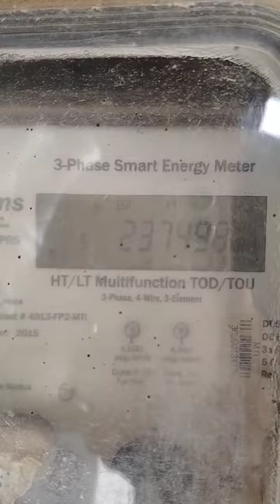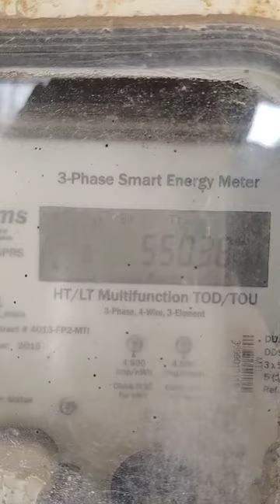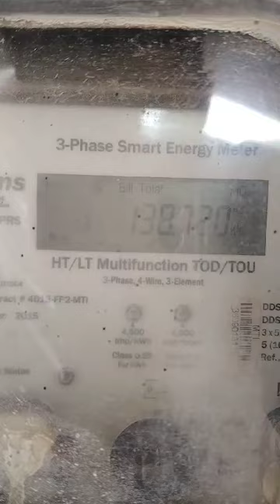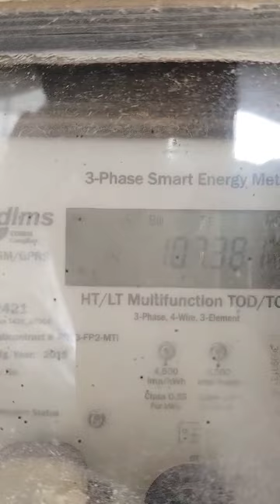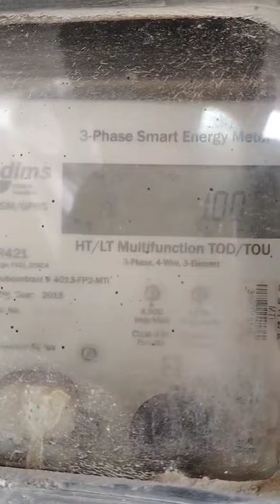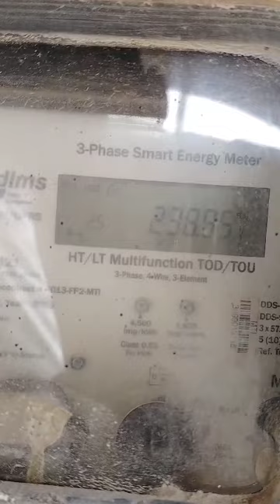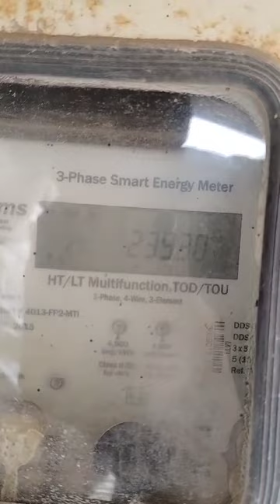Electric meter August 19, 2024